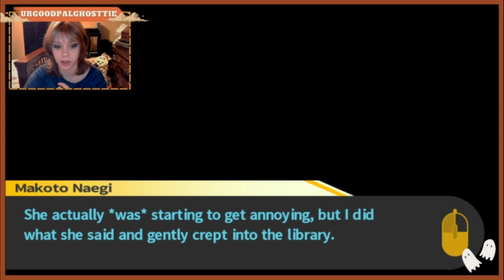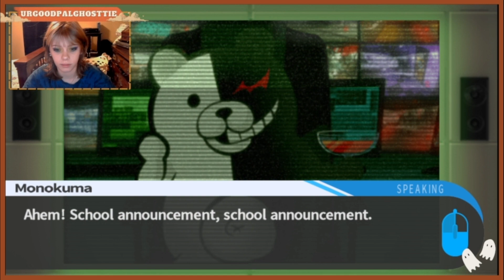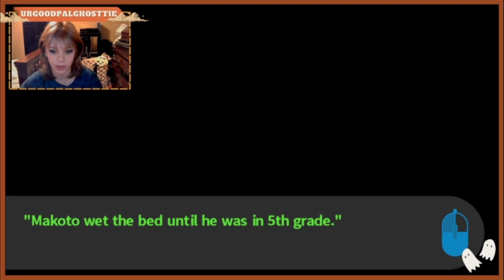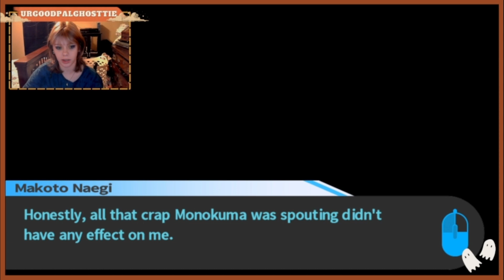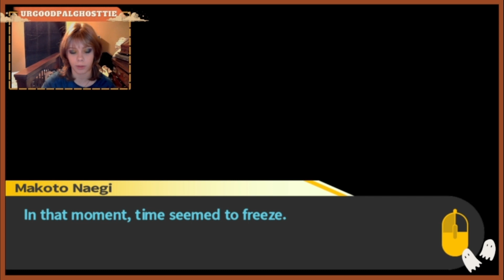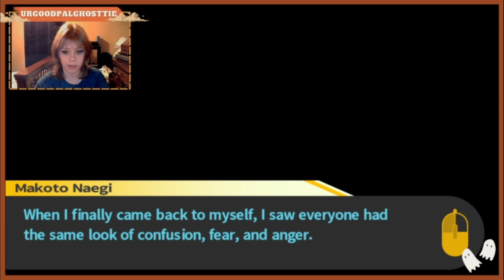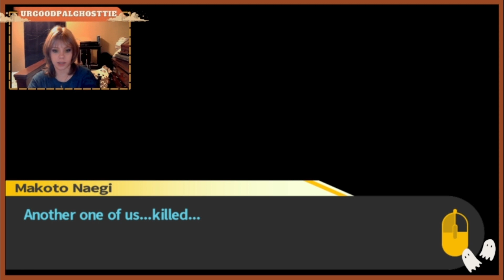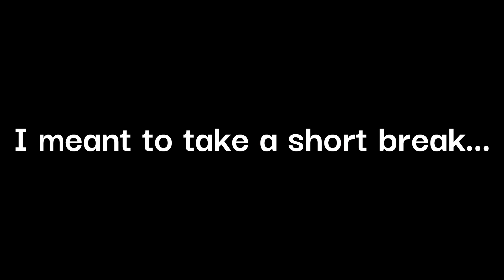Second Murder?! | Danganronpa Trigger Happy Havoc Ep. 15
𝑶𝒕𝒉𝒆𝒓 𝒑𝒍𝒂𝒄𝒆𝒔 𝒕𝒐 𝒇𝒊𝒏𝒅 𝒎𝒆